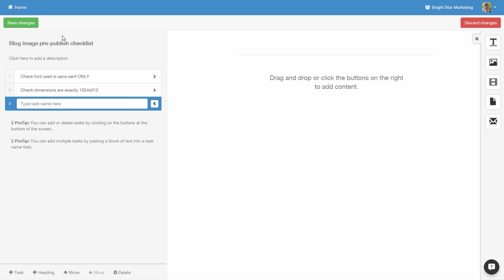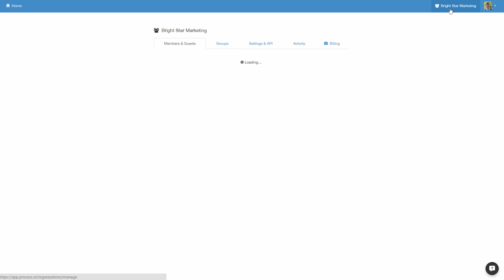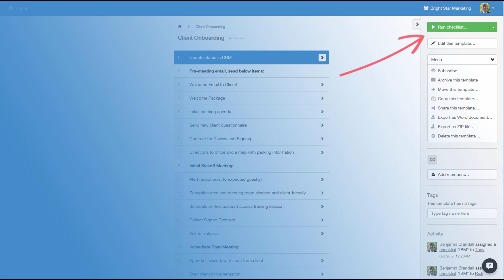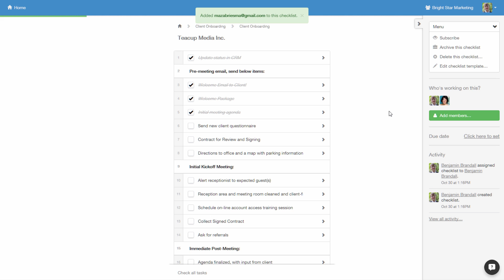Workflow Automation with Process Street - Demo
Process Street is the simplest way to manage your teams recurring processes and workflows.

Our integrations allow you to build sophisticated workflow automation while still providing a simple and clean experience to your team and customers.

Sign up for a free account to get started.